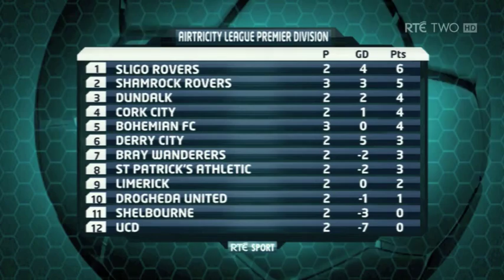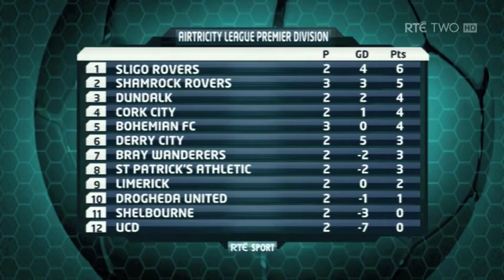Drogheda United 2-2 Limerick - 15th March 2013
Drogheda United: Gabriel Sava; Brian Gannon, Shane Grimes, Alan Byrne, Michael Daly (Peter Hynes 64); Ryan Brennan, David Cassidy (Graham Rusk 88), Paul O'Conor (Eric Foley 64), Gavin Brennan; Declan O'Brien.

Subs not used: Michael Schlingermann, Stephen Quigley, Dean Gaynor, Jason Marks.
Bookings: Brian Gannon

Limerick FC: Barry Ryan; Patrick Nzuzi, Aaron Brown, Steve Folan, Robbie Williams; Shane Tracy, Joe Gamble, Dave O'Leary, Danny Galbraith (Steve McGann 79); Craig Curran, Alex Bossekota

Subs not used: Shane Cusack, Jonathan Tiffoney, Shane Costello, Barry Sheedy, Darragh Rainsford, Brian O'Callaghan

Bookings: Joe Gamble
Sent Off: Aaron Brown, Alex Bossekota, Stuart Taylor.

Referee: Graham Kelly.
Attendance: 716